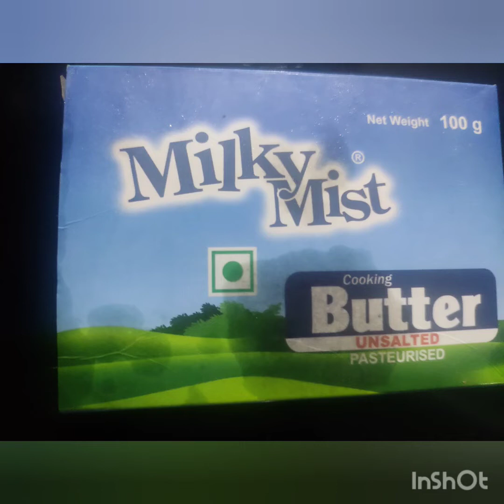ഇങ്ങനെയൊന്ന് ചെയ്തു നോക്കൂ, തീർച്ചയായും ഉപകാരമാവും.